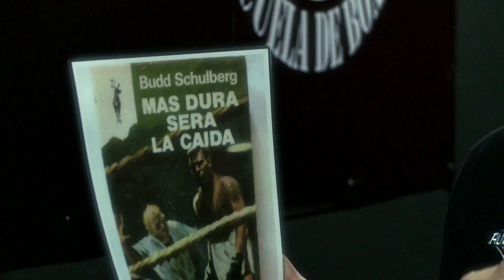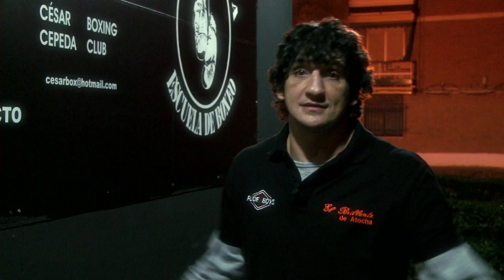LUCHADORES TV 34. Cesar Cepeda y en "por la via rapida" el Flaco Cespedes. Boxeo.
Nos acercamos a la desgracia sufrida por Cesar Cepeda que hizo unión a todo el boxeo español , que nos cuente de primera mano desde su gimnasio de Móstoles. Y en "por la vía rapida" tendremos a Joaquin "el flaco" Céspedes.